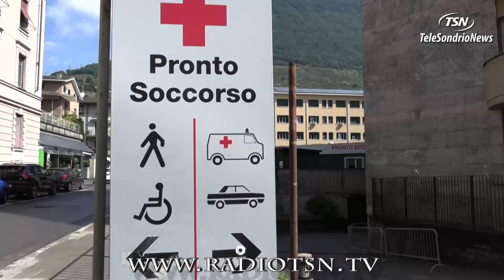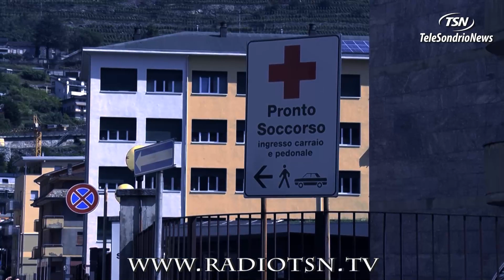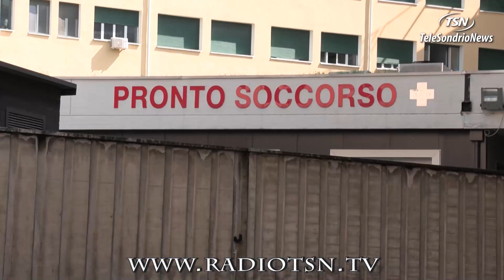Con il coltello al Pronto Soccorso dopo aver seminato il panico all'Iperal